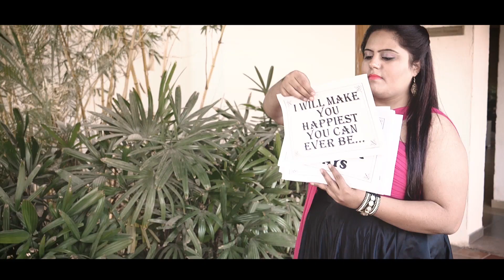Bulbul Harry wading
Pree wading